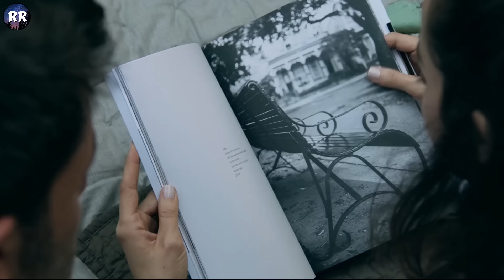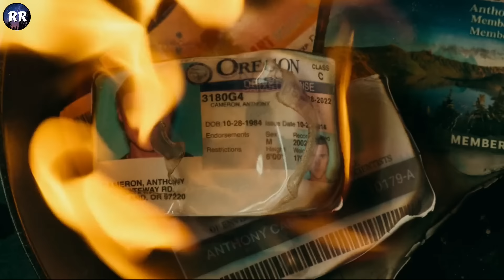This Married Woman Likes Doing it With Anyone Anywhere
A well-to-do husband who allows his wife to have affairs in order to avoid a divorce becomes a prime suspect in the disappearance of her lovers. (source: imdb.com)

Movie: Deep Water
Date Released: 2022

BTC: 3B57npLMSHctrmdYpHEHHpXusz594DiXss

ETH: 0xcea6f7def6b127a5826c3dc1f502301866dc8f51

LTC: MGoWgeehJ9uVw13GA5vRUGMcqtaPyXYzhM